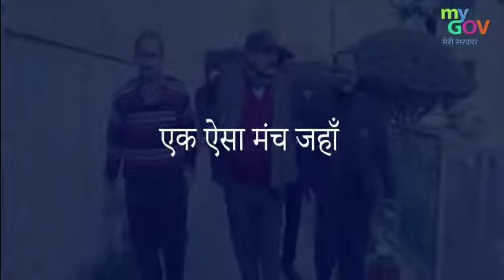National Youth Parliament Festival 2019